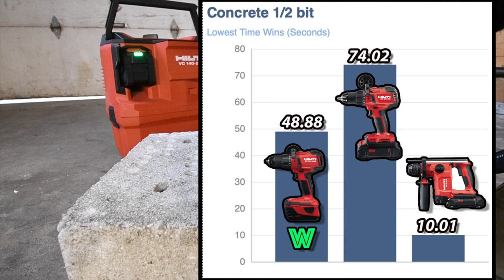New HILTI Nuron Hammer Drill you have to see!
Lets see how HILTI's latest and greatest Nuron Hammer drill stacks up to the already very powerful previous model.